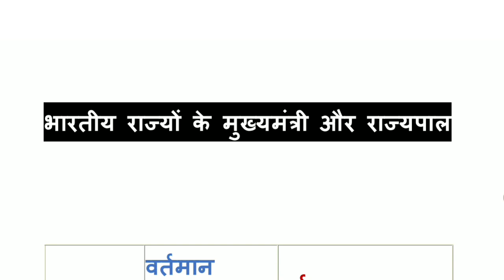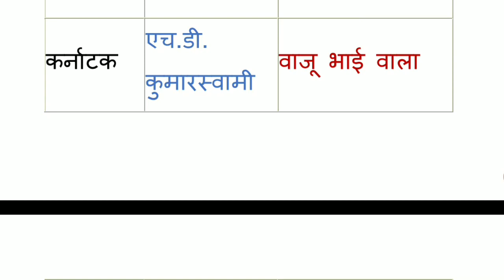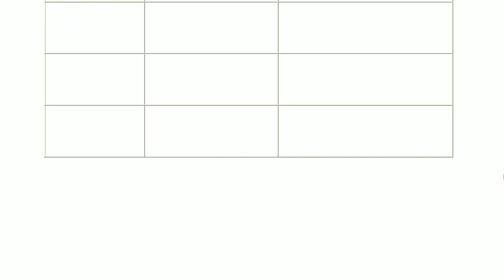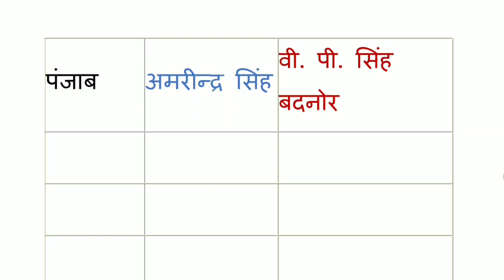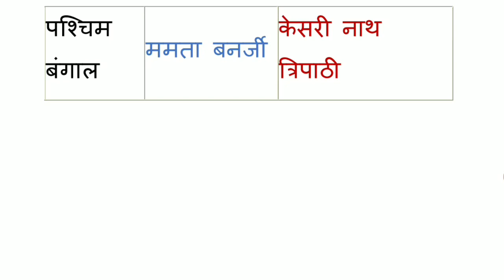भारतीय राज्यों के मुख्यमंत्री और राज्यपाल/India cm/governors/all state India cm/all state governors